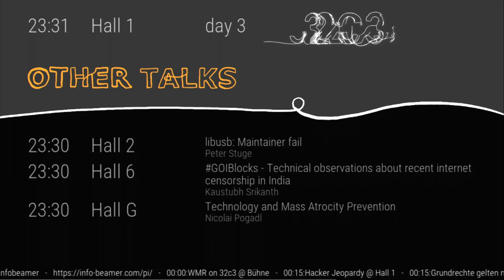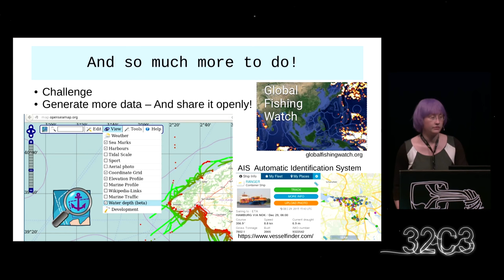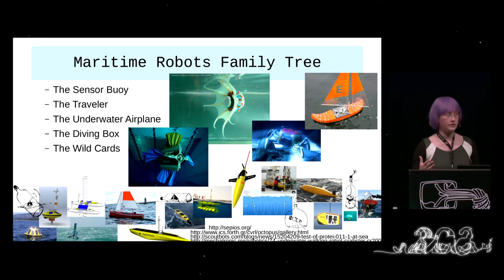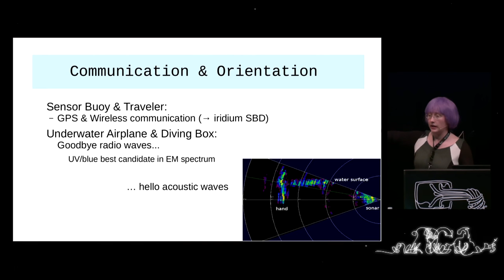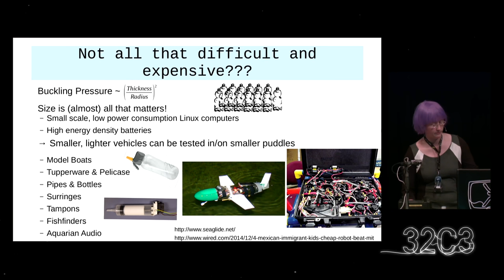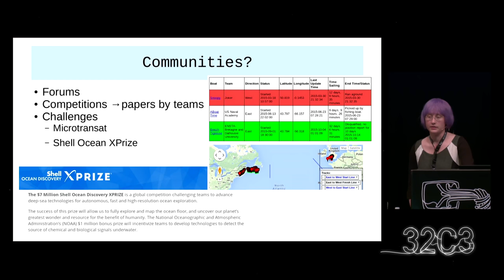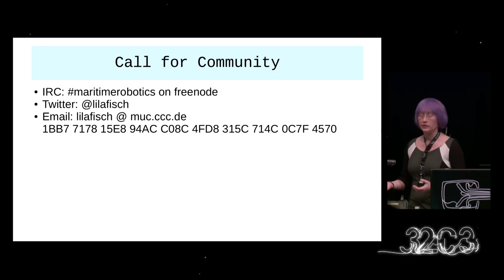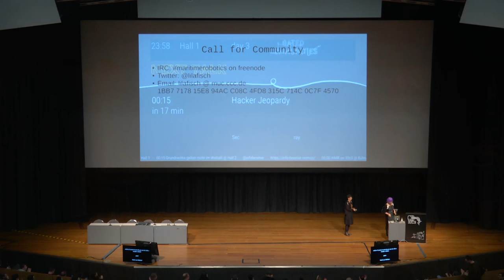lilafisch: Maritime Robotics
This talk will have a look at maritime related robots and projects. It is not all that difficult and expensive - and there are truly still dragons to find!

lilafisch